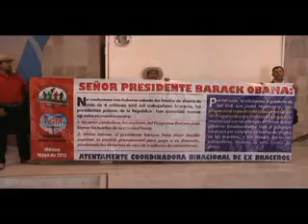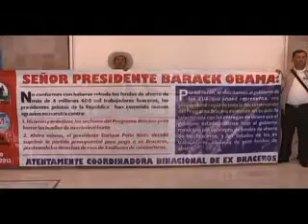zacExbraceros Informacion_FT